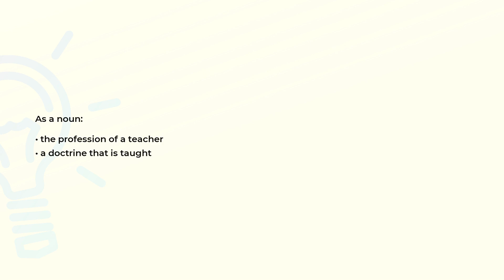What is the meaning of the word TEACHING?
Definition and spelling of the word TEACHING.

(00:00) Intro
(00:07) As a noun
(00:16) Spelling

As a noun (00:07):
• the profession of a teacher
• a doctrine that is taught